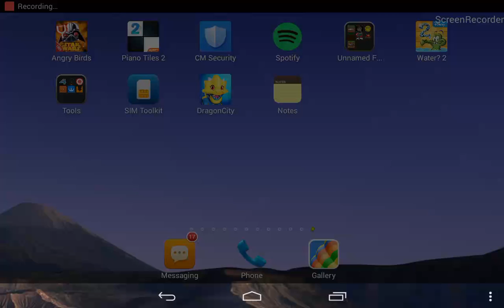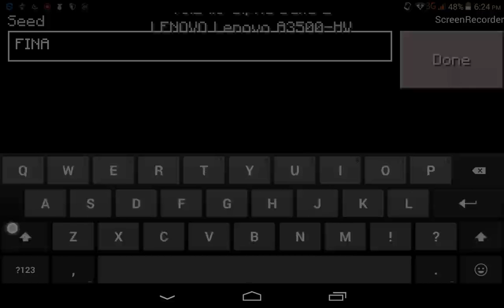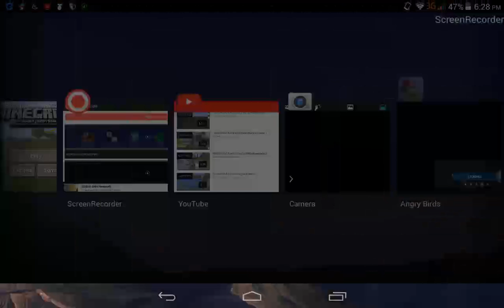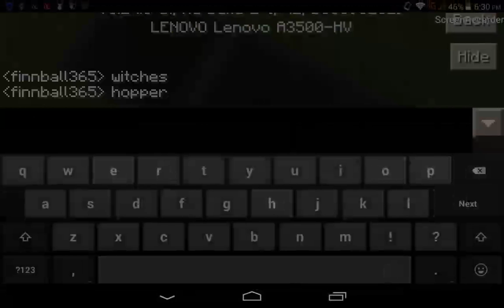Finnball365 hack with ghost hack Minecraft 0.14